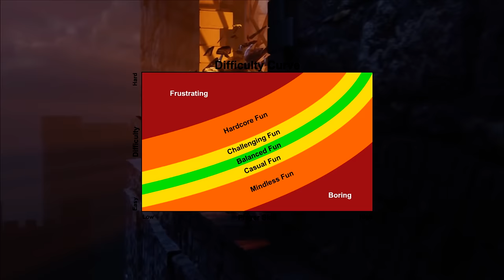Crusader Kings 3 is TOO EASY - A Video Essay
Crusader Kings 3 is a strange sort of game in the larger Paradox Community. In a world full of hardcore gamers and strategy-oriented mechanically-minded historical nerds, CK3 is a game all about family drama and story-telling. For this reason, many have branded it too easy of a game, which could be a fair assessment, but I want to discuss what it really means to be "too easy."

A while back, I made a video breaking down CK3's difficulty, and I made the bold claim that CK3 didn't have "difficulty" in the traditional sense because it was a sandbox, and although it was a well-reasoned video, my thoughts have since updated.

CK3 is a game composed of, in my opinion, 3 difficulty curves, which appeal to different players. One of them is Opacity, which is about learning the game, and experiencing random events. One of them is Struggle, which is about defeating the AI and being powerful in game. The last one is Actualization, which is about finding meaningful goals and accomplishing them. Different players find themselves dealing with different levels of each curve.

This video seeks to explain and discuss those curves, in the hopes of helping CK3 players to understand what exactly they mean by "difficulty" and to give a sense of empathy to players who enjoy different aspects of the game.

That's all.

Besides that, I hope you enjoy the video! Here are the timestamps, and music in the video:

Timestamps
Intro: 0:00
Opacity: 3:29
Struggle: 10:06
Actualization: 14:37
Synthesis: 18:52